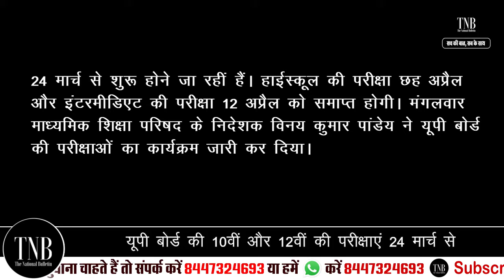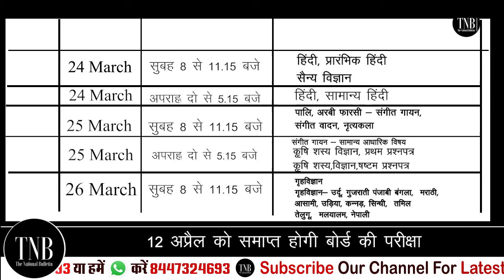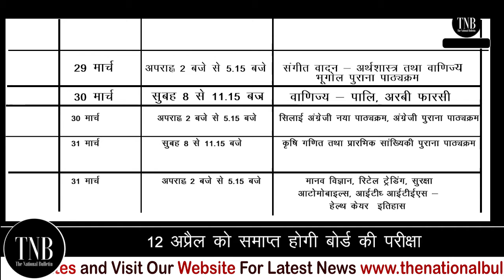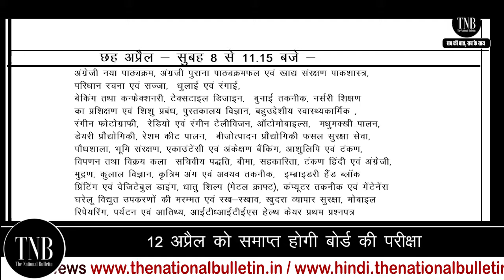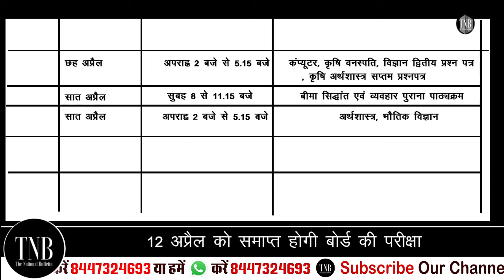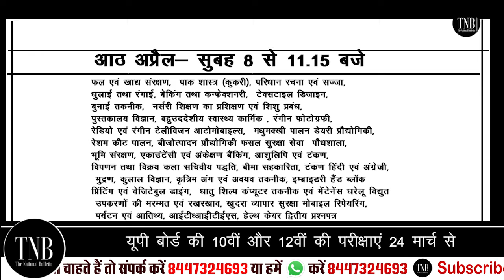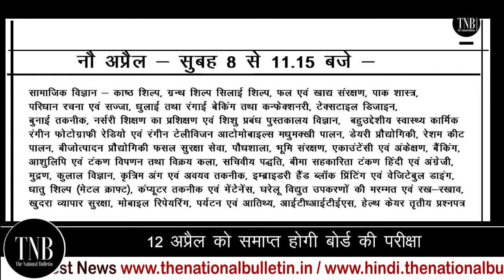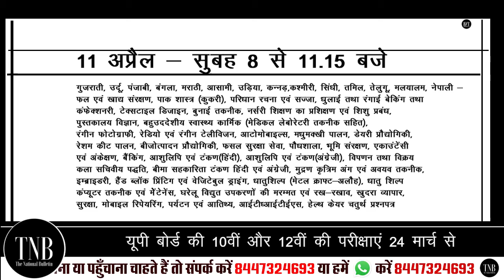UP Board Time Table 2022 for Class 10th and 12th: UP में 24 March से शुरू हो रहा Board का Exam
विधानसभा चुनाव होने के बाद परीक्षा शेड्यूल जारी किया गया है। उत्तर प्रदेश माध्यमिक शिक्षा परिषद  द्वारा दी जानकारी के अनुसार कक्षा दसवीं और बारहवीं दोनों की परीक्षाएं 24 मार्च से आयोजित होंगी और 20 अप्रैल 2022 तक चलेंगी। माध्यमिक शिक्षा निदेशक और यूपी बोर्ड के सभापति विनय कुमार पांडेय ने बोर्ड मुख्यालय में 2022 की बोर्ड परीक्षा की समय सारिणी जारी की। बताया कि परीक्षा में 10वीं के 27,81,654 (15,53,198 बालक व 12,28,456 बालिकाएं) और 12वीं के 24,11,035 (13,24,200 बालक व 10,86,835 बालिकाएं) कुल 51,92,689 छात्र-छात्राएं शामिल होंगे।
12 अप्रैल को लिखित परीक्षा समाप्त होने के बाद प्रायोगिक परीक्षाएं कराई जाएंगी। इस बार परीक्षा के लिए 8373 केंद्र बनाए गए हैं। पिछले साल कोरोना के कारण परीक्षा नहीं हो सकी थी, लेकिन 8513 केंद्र बनाए गए थे। खास यह कि प्रयोगात्मक परीक्षा इस बार लिखित परीक्षा के बाद आयोजित की जाएगी। परीक्षा सीसीटीवी कैमरों की निगरानी में होगी और सभी परीक्षा केंद्रोें की वेबकास्टिंग होगी।